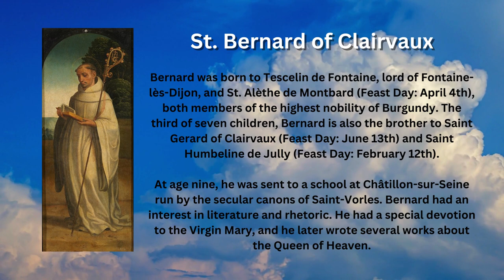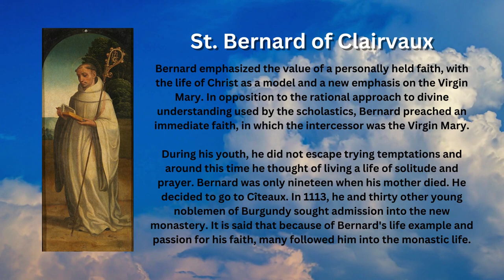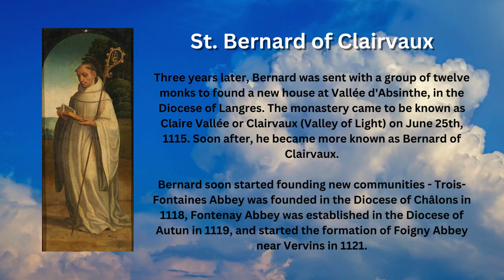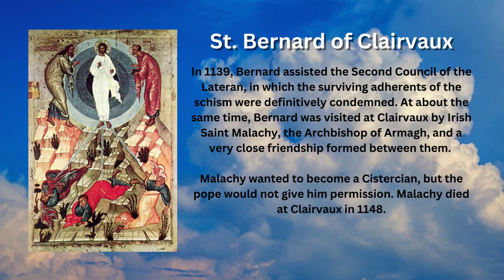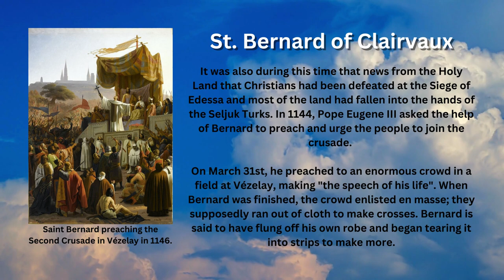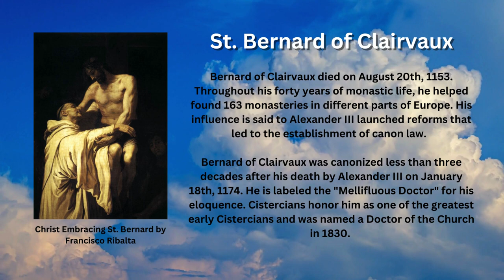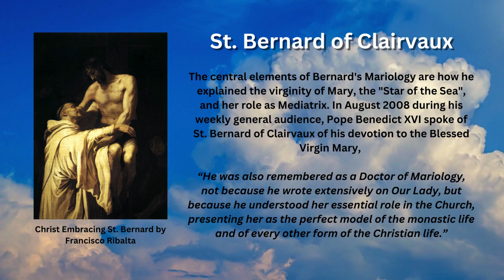Saint of the Day - St. Bernard de Clairvaux (August 20th)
Bernard was born to Tescelin de Fontaine, lord of Fontaine-lès-Dijon, and St. Alèthe de Montbard, both members of the highest nobility of Burgundy. The third of seven children, Bernard is also the brother to Saint Gerard of Clairvaux and Saint Humbeline de Jully.

At age nine, he was sent to a school at Châtillon-sur-Seine run by the secular canons of Saint-Vorles. Bernard had an interest in literature and rhetoric. He had a special devotion to the Virgin Mary, and he later wrote several works about the Queen of Heaven.

In 1113, he and thirty other young noblemen of Burgundy sought admission into the new monastery. It is said that because of Bernard's life example and passion for his faith, many followed him into the monastic life.

Three years later, Bernard was sent with a group of twelve monks to found a new house at Vallée d'Absinthe, in the Diocese of Langres. The monastery came to be known as Claire Vallée or Clairvaux (Valley of Light) on June 25th, 1115. Soon after, he became more known as Bernard of Clairvaux.

Bernard soon started founding new communities - Trois-Fontaines Abbey was founded in the Diocese of Châlons in 1118, Fontenay Abbey was established in the Diocese of Autun in 1119, and started the formation of Foigny Abbey near Vervins in 1121.

In 1128, Bernard participated in the Council of Troyes. The purpose of this council was to settle certain disputes among the bishops of Paris and regulate other matters of the Church of France. Bernard was made the secretary of the council and charged with drawing up the synodal statutes. It was at this council that Bernard composed a rule for the Knights Templar which became an ideal of Christian nobility.

Bernard is also well-known for his Marian devotion, especially in using and promoting the "Memorare" prayer. Bernard's influence was soon felt in provincial affairs.  He became widely known throughout Europe and was consulted by Popes and political leaders.

In 1139, Bernard assisted the Second Council of the Lateran, in which the surviving adherents of the schism were definitively condemned. At about the same time, Bernard was visited at Clairvaux by Irish Saint Malachy, the Archbishop of Armagh, and a very close friendship formed between them.
Malachy wanted to become a Cistercian, but the pope would not give him permission. Malachy died at Clairvaux in 1148.

With his popularity, his monastery grew and became overcrowded. This enables him to reach more communities by sending a number of monks into Germany, Sweden, England, Ireland, Portugal, Switzerland, and Italy, including one of his disciples, Bernard of Pisa, who will later become the head of the Catholic Church as Pope Eugene III.

On March 31st, he preached to an enormous crowd in a field at Vézelay, making "the speech of his life". When Bernard was finished, the crowd enlisted en masse; they supposedly ran out of cloth to make crosses. Bernard is said to have flung off his own robe and began tearing it into strips to make more.

However, the last years of Bernard's life were saddened by the failure of the Second Crusade he had preached, bearing the entire responsibility upon himself. Bernard considered it his duty to send an apology to the Pope and it is inserted in the second part of his "Book of Considerations". There he explains how the sins of the Crusaders were the cause of their misfortune and failures.

Bernard of Clairvaux died on August 20th, 1153. Throughout his forty years of monastic life, he helped found 163 monasteries in different parts of Europe. His influence is said to encouraged Alexander III to launch reforms that led to the establishment of canon law.

Bernard of Clairvaux was canonized less than three decades after his death by Alexander III on January 18th, 1174. He is labeled the "Mellifluous Doctor" for his eloquence. Cistercians honor him as one of the greatest early Cistercians and was named a Doctor of the Church in 1830.

The central elements of Bernard's Mariology are how he explained the virginity of Mary, the "Star of the Sea", and her role as Mediatrix.

In August 2008 during his weekly general audience, Pope Benedict XVI spoke of St. Bernard of Clairvaux of his devotion to the Blessed Virgin Mary, “He was also remembered as a Doctor of Mariology, not because he wrote extensively on Our Lady, but because he understood her essential role in the Church, presenting her as the perfect model of the monastic life and of every other form of the Christian life.”
Images attributed to the following:
- By Maarten Pepyn Wikimedia Commons
- By Francesc Ribalta - Web Gallery of Art:   Image  Info about artwork, Public Domain, Wikimedia Commons
- By Émile Signol - Émile Signol, Public Domain, Wikimedia Commons